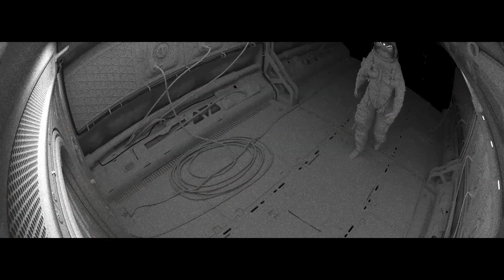''APOLLO" | Hard Trap Type Beat | Freestyle Type Beat | Free Type Beat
📋This beat is free for non-profit use only. This means YouTube/Soundcloud with NO monetisation. Not to be distributed on services such as Spotify/Apple Music etc.

(If you make a song, then you must credit me in the title)

💰PRICES: (BUY 2, GET 1 FREE)
💸Standard Lease 59$ (You can use it, but won't own it)
💸Exclusives: 139$ (The beat will be 100% yours)

⏫BPM: 164
🎹KEY: E